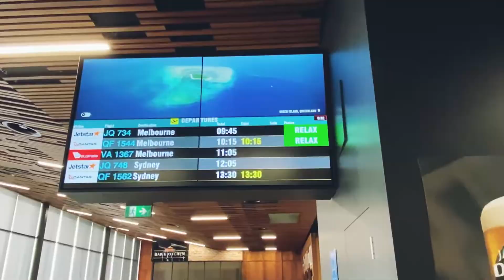FOO FIGHTERS LIVE CONCERT AT GEELONG, VICTORIA 2022 | VLOG | GMHBA STADIUM